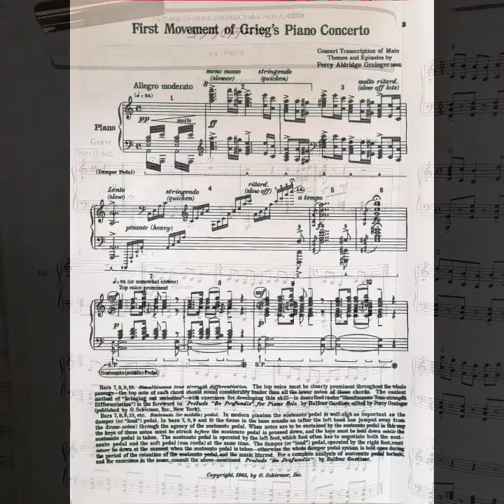おもちゃの兵隊のマーチ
キューピー３分クッキングのテーマ曲